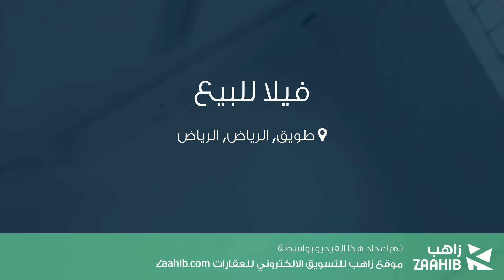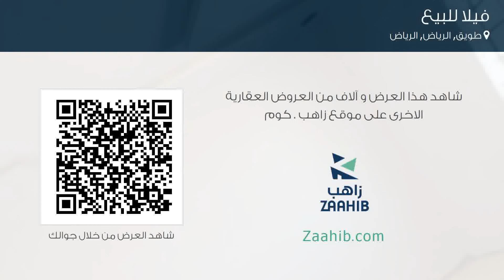فيلا للبيع في شارع الوليد بن عبدالملك, حي طويق, مدينة الرياض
تفاصيل العرض:-

رقم: 4709076

ميزات:-

5 الغرف, 3 غرف أخرى, 5 عدد دورات المياه, 1 سعة مرآب السيارات, ملحق خارجي, سكني, تجاري, صالة